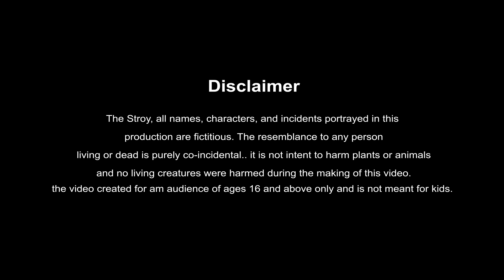Telugu Stories - పశ్చాత్తాపం - stories in telugu - Best stories in telugu